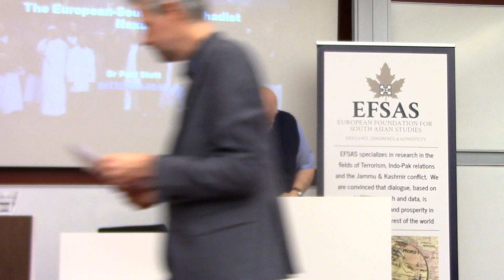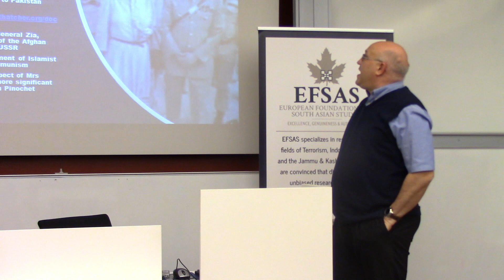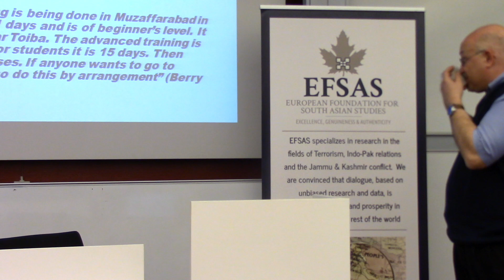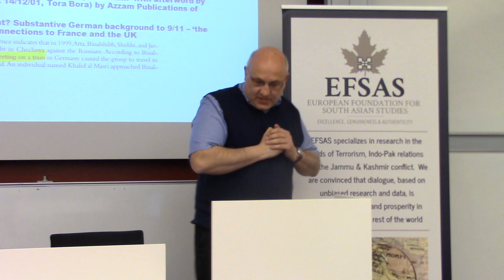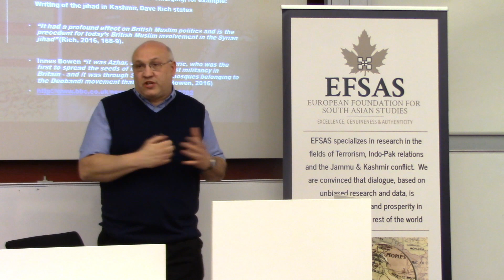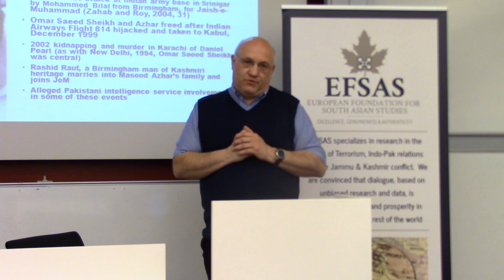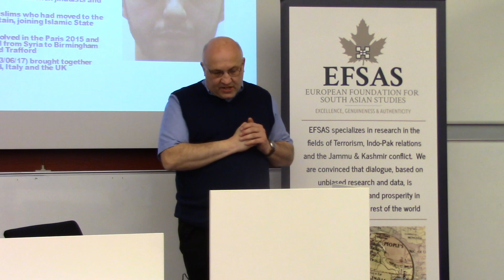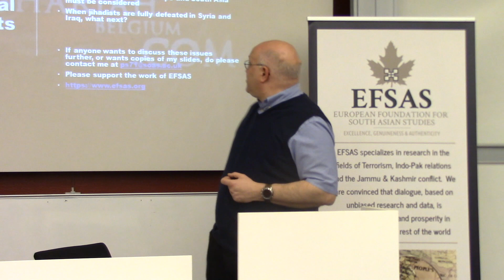Dr. Paul Stott (SOAS) speaking during EFSAS Seminar at VU University, Amsterdam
Dr. Paul Stott, Lecturer at the University of Leicester and in the Centre for International Studies and Diplomacy at SOAS, University of London and EFSAS Research Fellow, thoroughly analysed the nexus between terrorism in the region of South Asia and Europe. Dr. Stott particularly examined the critical links between jihadism in Great Britain, Belgium, Netherlands, Pakistan and Afghanistan. He argued that the haphazard meeting of some of the 9/11 perpetrators in Germany, who were initially planning to fight in Chechnya, paved the way for ongoing terrorism. As examples, he used the case studies of two extremist groups, namely ‘Islam4 UK’ and ‘Sharia4 Belgium’, which both have expressed very similar objectives – the establishment of Islamic States in the West, the supremacy of Islamic Law and a commitment to supporting armed jihadist groups on a global level. Dr. Paul Stott described in-depth the recruitment strategies of the two groups, which were specifically targeting young disenfranchised vulnerable young men, often first or second-generation migrants. He gave the recent example of Dr. Mirza Ali, British health practitioner from Pakistani origin, who worked in hospitals in London and Cambridge, joined Al-Muhajiroun, a UK based Jihadist organisation, and subsequently travelled to Pakistan to fight for Tehreek-e-Taliban Pakistan Jamaatul Ahrar (TTPJA). Dr. Stott said that there is ample evidence to demonstrate that Pakistan takes centre-stage in terms of jihadism in the West, which made Gordon Brown say in 2008 that, “75% of UK terrorist plots originate in Pakistan”. Dr. Stott also shed light on the British-South Asian terrorist nexus in the face of numerous examples, such as the 1994 kidnappings in New Delhi and Jammu & Kashmir by Omar Saeed Sheikh, a British National, in an attempt to free Masood Azhhar, the first British suicide bomber in Afghanistan by Khalid Shaheed, who was Birmingham born, the 2000 suicide attack at an Indian Army base in Srinagar by Mohammed Bilal from Birmingham, belonging to Jaish-e-Muhammad, and the 2002 kidnapping and murder in Karachi of Daniel Pearl, also involving Omar Saeed Sheikh. Concluding his speech, Dr. Stott remarked that although Europe is currently facing a lull in terms of jihadist violence, the threat levels still remain very high since the concept of jihad has been globalised and turned into the new ‘norm’, thus posing the dangerous question, what the next battleground of the jihadi movement will be, while he expressed his fear that Jammu & Kashmir could be seen as a possible next battlefield by these hardened terrorists.